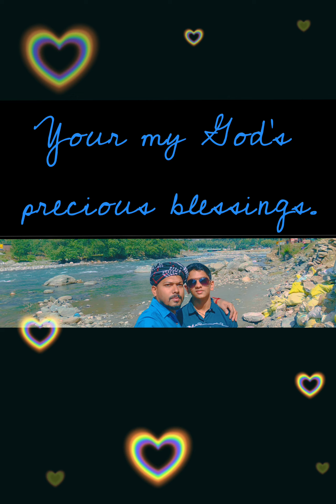Birthday song for husband @ Karthik & Kashi